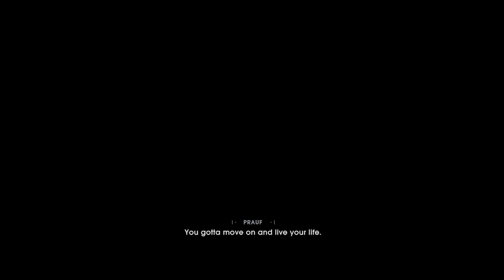Jedi Fallen order part 1: Finding the zeffo temple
in this video we go from the planet of Bracca to the zeffo home world in search of Eno cordova -- Watch live